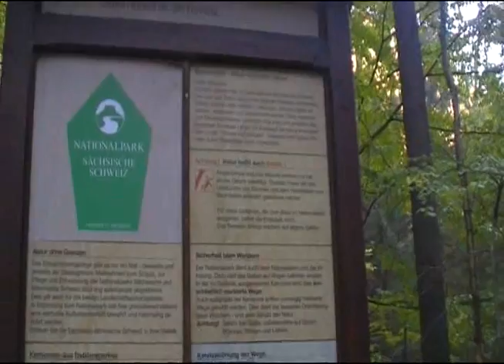Panoramic Views: Schrammsteine in Saxon Switzerland + "Clarity" - A Tribute to Taylor Mitchell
Schrammsteine is a spectacular rock formation in Saxon Switzerland a hilly climbing area and national park around the Elbe valley south-east of Dresden in Saxony, Germany.

Taylor Mitchell, (August 27, 1990 -- October 28, 2009) was a Canadian folk singer from Toronto. She was nominated for a Canadian Folk Music Award for Young Performer of the Year 2009, but then an unbelievably pitiless destiny struck, and the world was forever robbed of a great talent. "Clarity" is a track from her first and only album "For Your Consideration.